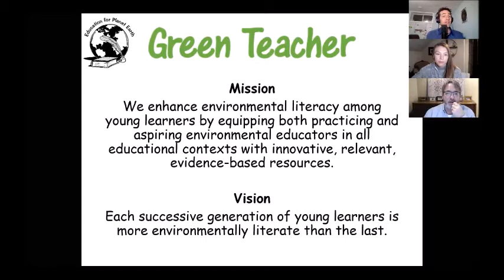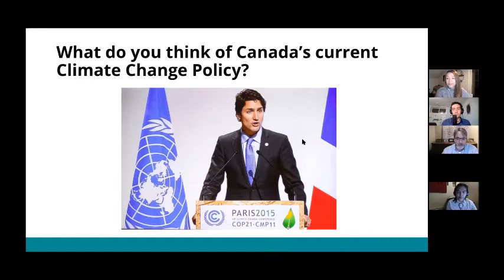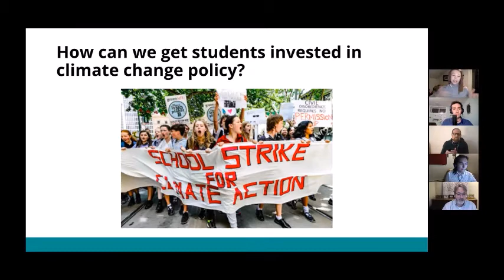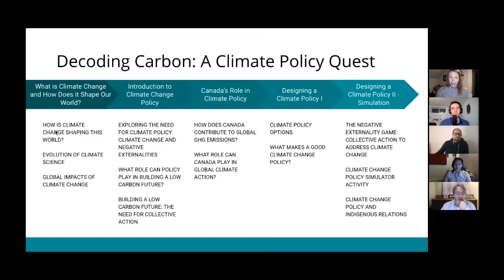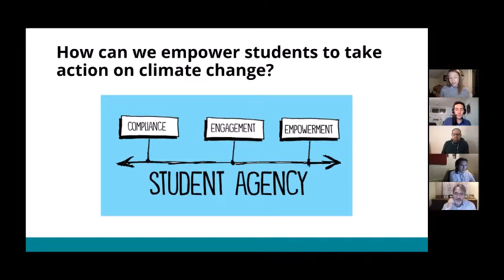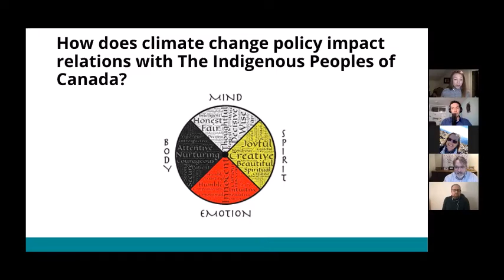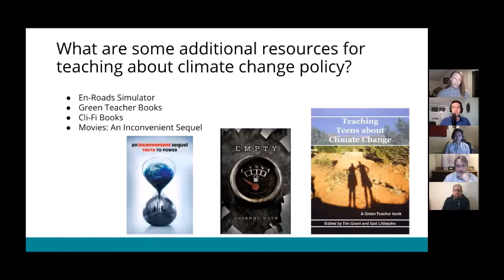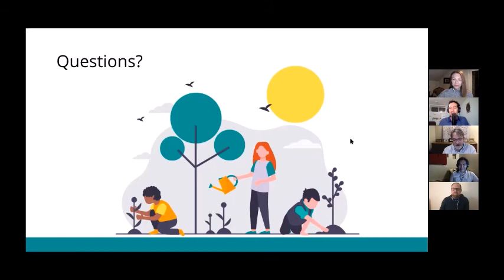Empowering Youth Voices on Climate Change Policy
What role does policy play in combating climate change and how can we empower our students to take action on these issues? Join GreenLearning’s expert panel as they discuss climate change policy in Canada and around the world and provide practical resources and programs for bringing this learning to your students in an engaging and empowering way.